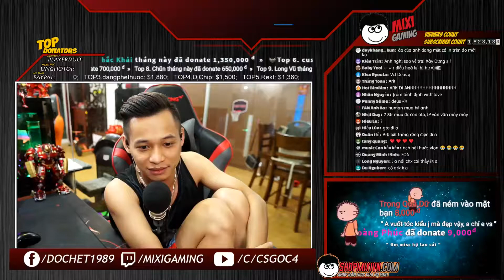Bộ tộc mixigaming_tộc trưởng hướng dẫn cách vuốt tóc bóng lồn lộn